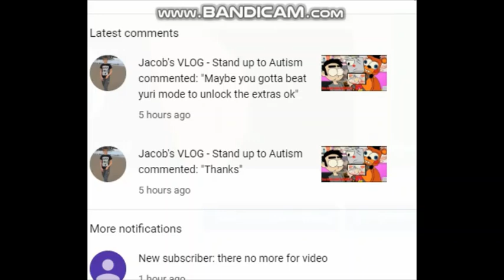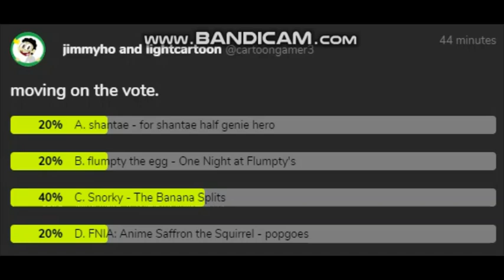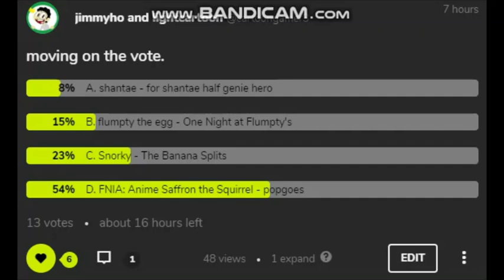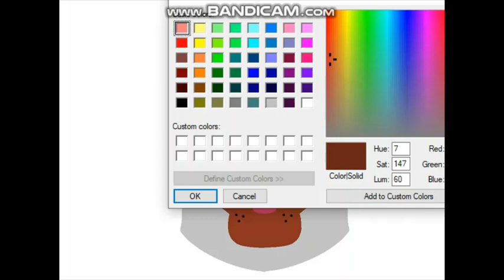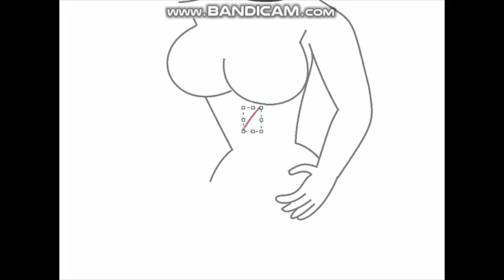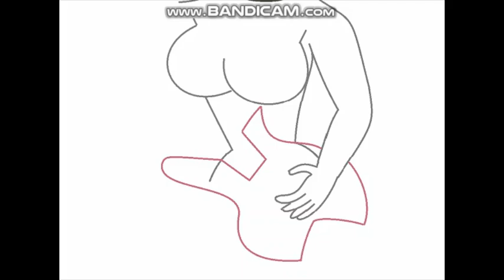FNIA - Draw Anime Saffron the Squirrel (POPGOES)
it's saffron the squirrel (the one of the Squirrel Sisters) they meet other anime name Sara the squirrel. (saffron plays a normal guitar of pinks)